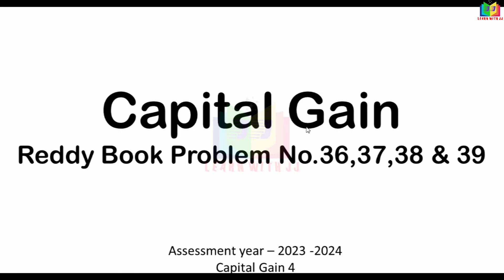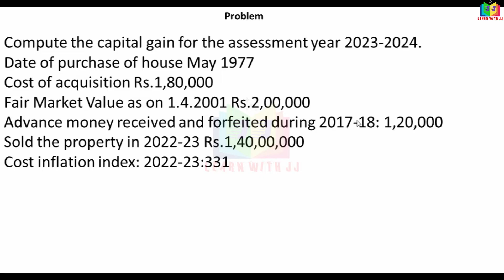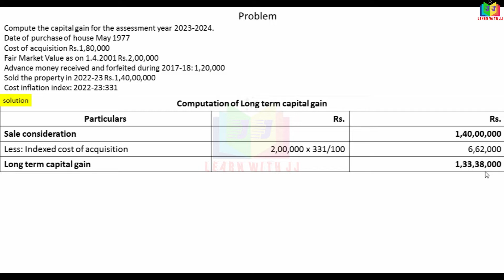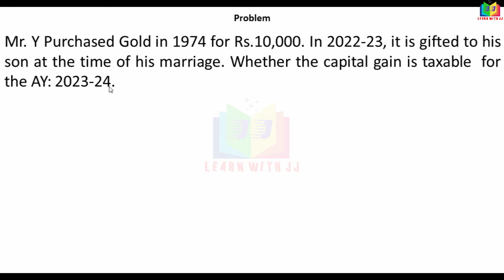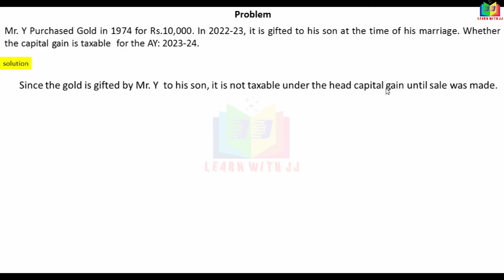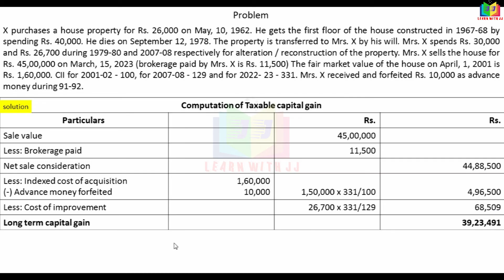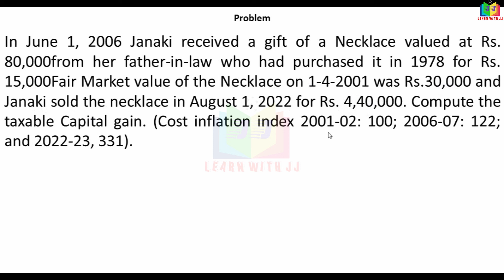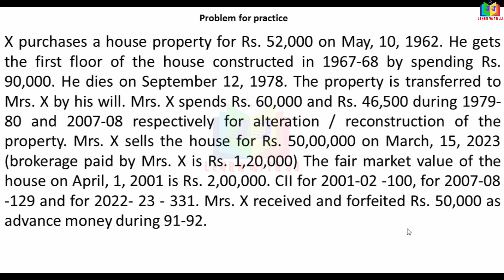capitalgain || Part 4 in Tamil || assessmentyear2023-2024 || reddybookproblemno36,37,38&39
Part 4 in Tamil
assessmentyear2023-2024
reddybookproblemno36,37,38&39